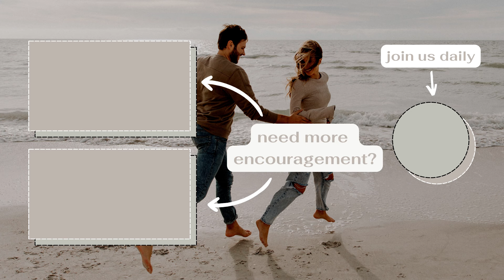3 Steps To Getting Past Feeling Defeated | daily devotional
Hi y'all! In this episode I talk about the healthy ways Jesus emulated moving processing and moving through grief.

Love,
Chad & Tori